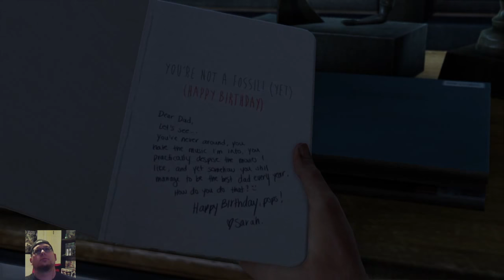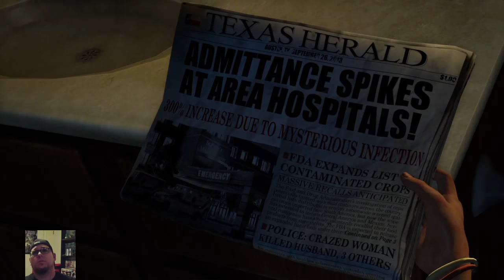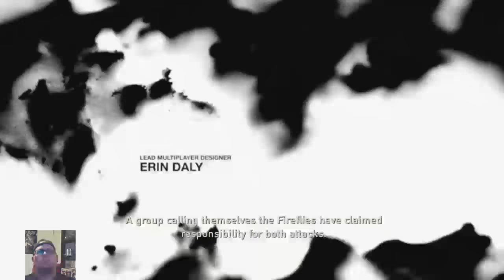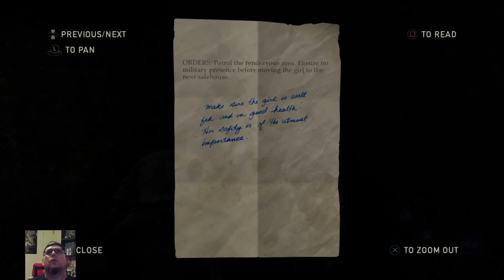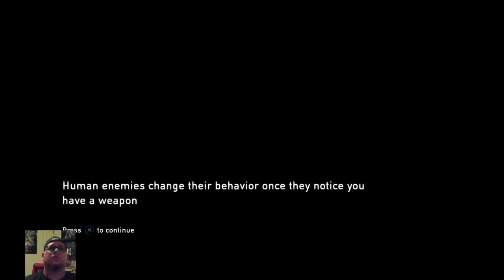The Last of Us 01 - The Beginning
Brando celebrates the 5th Anniversary of the release of The Last of Us by streaming for the very first time! Watch along as Brando learns the ropes of live streaming while diving into the awesome story and characters of The Last of Us!

Follow on social media to stay updated!